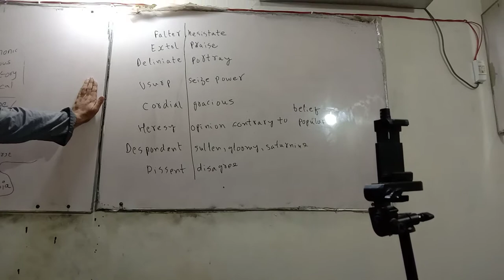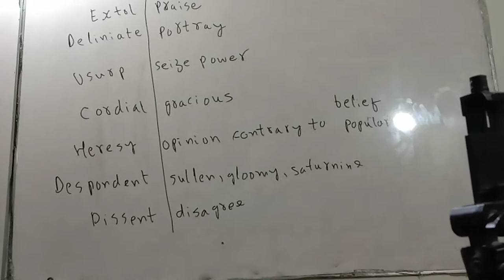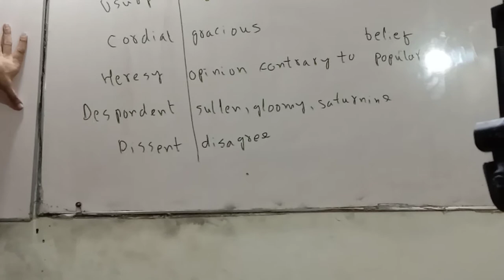Dawood Ned mehran Past papers solution